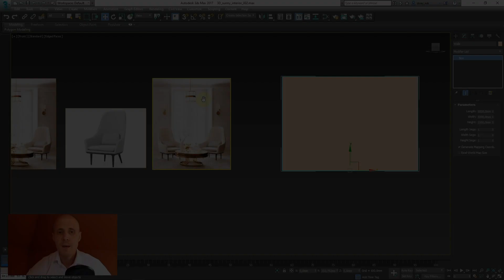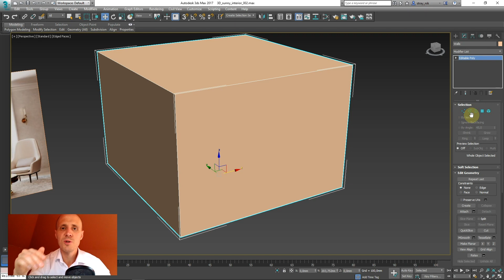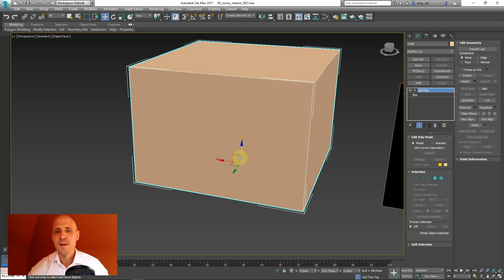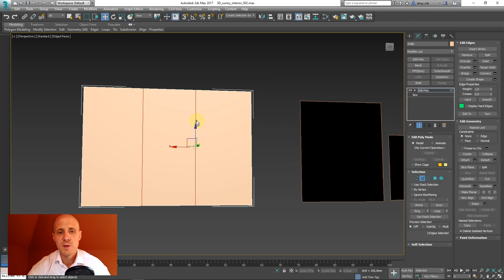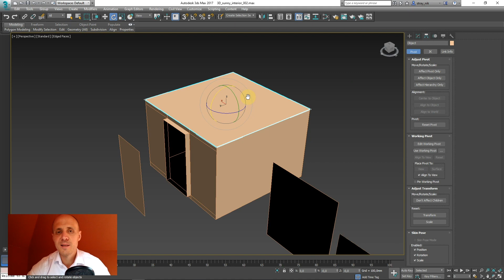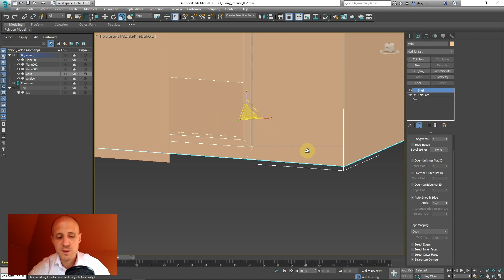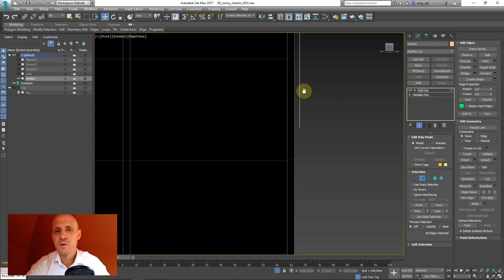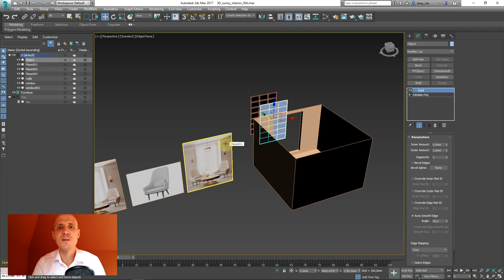003 - Edit poly, детализация коробки и создание окна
Edit poly, детализация коробки и создание окна;
Сайт Школы: